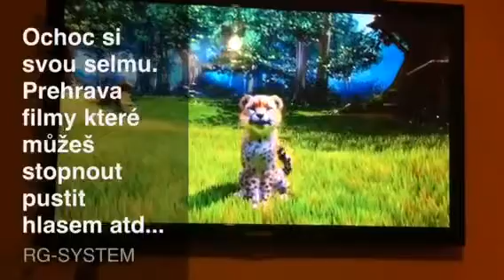Test Kinect xbox 360